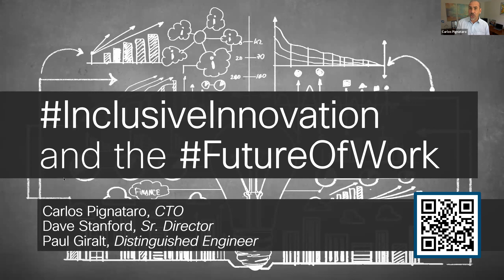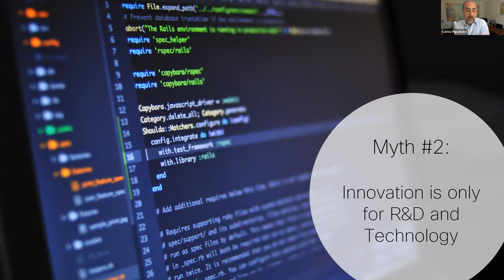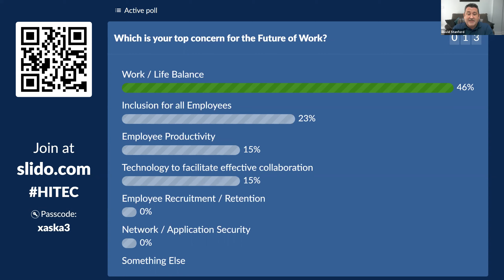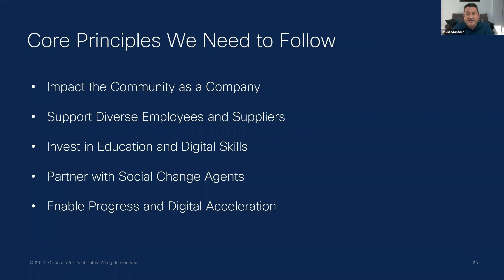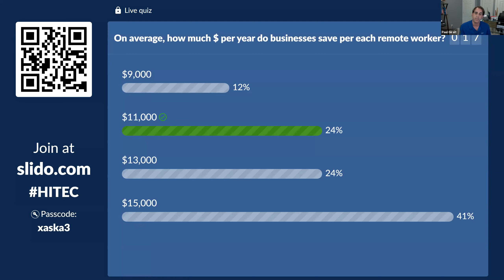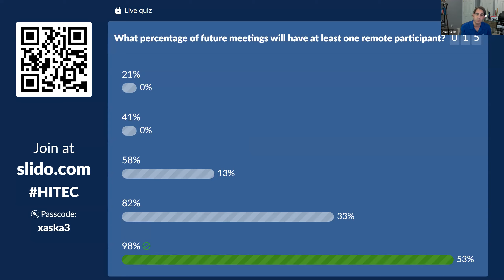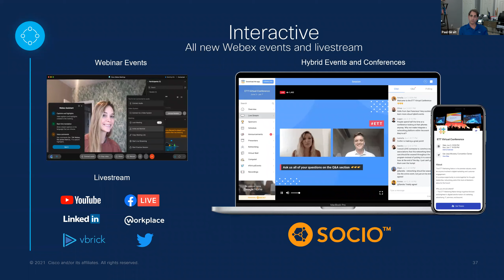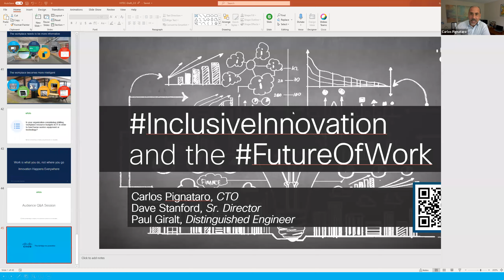HITEC Live! Inclusive Innovation and the Future of Work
Inclusive innovation and the future of work is here and now! Highly distributed teams and remote work are the "new normal". Bringing people together to get work done, regardless of location and inclusive of all users and work styles, is more critical than ever. Nearly all meetings will be a hybrid of remote and in-office users, providing a unique opportunity to create experiences that are better than a traditional in-office meeting. However, work is more than meetings can happen anywhere at any time. Cisco and the Cisco Customer Experience CTO team are driving innovation in the “new normal” that organizations are facing today. It is much more than products and applications. It is technology coming together under a unified architecture to provide a seamless employee experience.